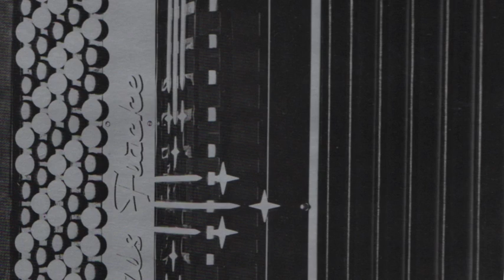Waltz Accordia (Erik Gylling)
Nils Fläcke spelar i eget arr Erik Gyllings Waltz Accordia med Göran Åberg på kontrabas och Karl Jonsson på gitarr.

Inspelat på Komediteatern, Gröna Lund Stockholm 1983, producent Pi Lind